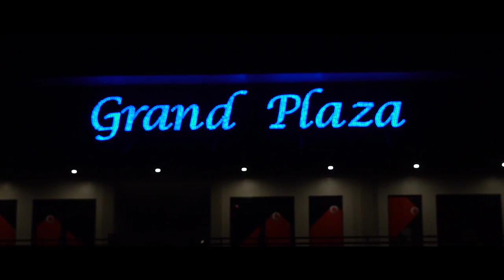MILKAY feat DIYUN - Moments [Offical Video music] Solomon Islands Music 2018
Song by MILKAY feat DIYUN - Moments

Prod by Breakin Records - Solomon Islands Music